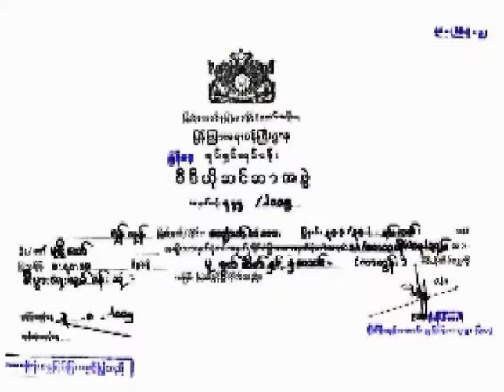ဆရာတင်မျိုးလွင် ရဲံ Myanmar cartoon Video မြန်မာ ကာတွန်းကား ဗီဒီယို လေးပါ။